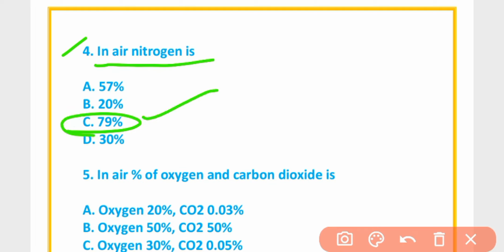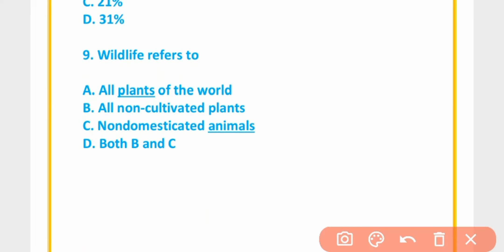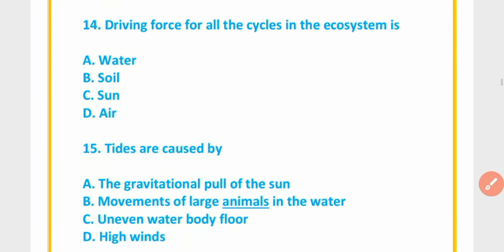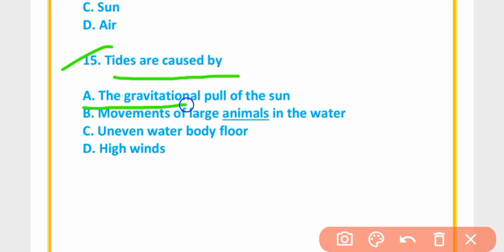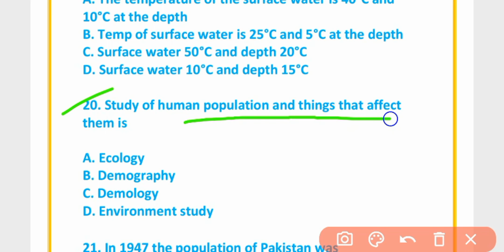Man and his Environment Part-1 ll F. Sc. CH=24 ll MDCAT Biology ll Repeated Past Paper Solved ll BYC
This video is based on the solved MCQS key of the BIOLOGY PART of MDCAT.

2nd year class biology chapter 24
XIl class chapter
Key MDCAT
Biology Key NMDCAT
SOLVED MDCAT
KEY OF BIOLOGY PAPER MDCAT
NATIONAL MDCAT  PAST PAPER
MDCAT BIOLOGY PAST PAPER
NATIONAL MDCAT BIOLOGY KEY PAPER
SOLVED KEY MDCAT
MDCAT SOLVED PAST PAPERS,
MDCAT SOLVED PAST PAPER BIOLOGY,
BIOLOGY MDCAT PAST PAPERS,
BIOLOGY,
BIOLOGY MCQS,
MCQS BIOLOGY,
ETEA MEDICAL PAST PAPERS,
ETEA MEDICAL SOLVED PAST PAPERS,
ENTRY TEST
BIOLOGY ENTRY TEST
MDCAT
MDCAT BIOLOGY
SOLVED PAST PAPERS
MDCAT BIOLOGY SOLVED PASS PAPER
BIOLOGY MDCAT SOLVED PASS PAPERS,
PASS PAPERS QUESTIONS,
PASS PAPERS QUESTION BANK,
BIOLOGY MCQS QUESTIONS,
MCQS QUESTION BANK BIOLOGY, ENTRY TEST BIOLOGY,
BIOLOGY MDCAT,
XI BIOLOGY MCQS,
XII BIOLOGY MCQS,
First year Biology MCQS,
Second year biology MCQS,
MDCAT BIOLOGY,
MCAT BIOLOGY PASS PAPERS,
NUMS PAST PAPERS
ETEA PASS PAPERS,
BIOLOGY MCQS QUESTION BANK,
ENTRY TEST BIOLOGY,
SOLVED PASS PAPER 2019,
MDCAT BIOLOGY SOLVED PASS PAPERS,
BIOLOGY MCQS,
MCQS BIOLOGY,
BIOLOGY QUESTION BANK,
BIOLOGY PRACTICE MCQS,
ENTRY TEST PRACTICE MCQS,
ENTRY TEST BIOLOGY PRACTICE MCQS,
SOLVED PASS PAPERS
MEDICAL ENTRY TEST
NUMS ENTRY TEST
NUMS BIOLOGY,
MCQS NUMS,
NUMS BIOLOGY MCQS QUESTION BANK,
NUMS BIOLOGY MCQS QUESTIONS BANK
NUMS BIOLOGY MCQS,
FJMDC ENTRY TEST
FJMDC BIOLOGY MCQS,
AGHA KHAN BIOLOGY,
BIOLOGY AGHA KHAN.
AGHA KHAN ENTRY TEST,
ENTRY TEST BIOLOGY,
BIOLOGY MCQS FOR AGHA KAHN ENTRY TEST,
MEDICAL ENTRY TEST BIOLOGY KEY PAPER
MDCAT
9th biology
10th biology

 *Boost Your Concepts*